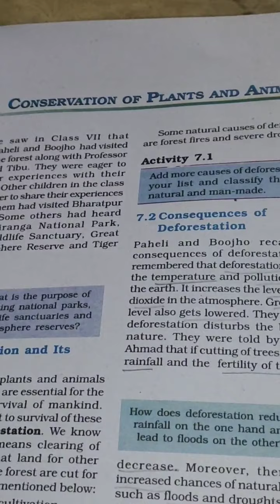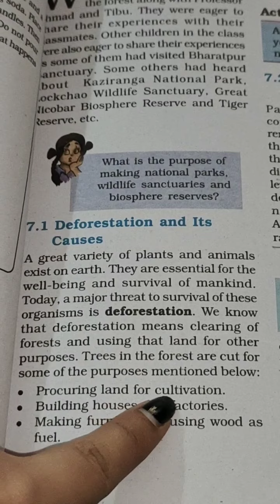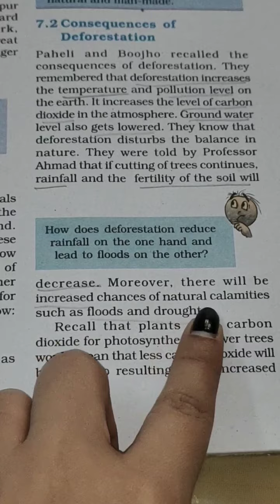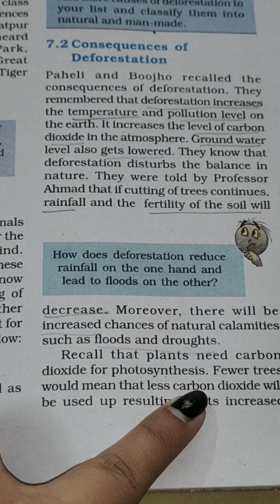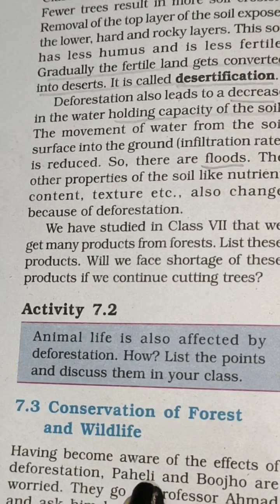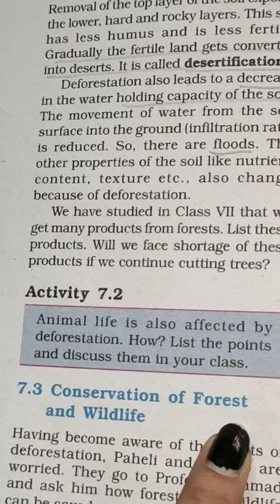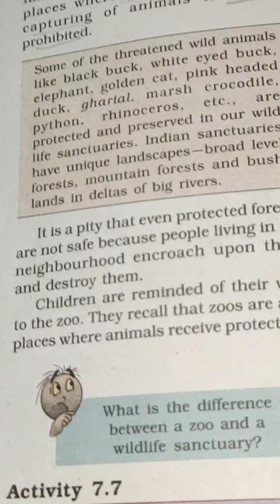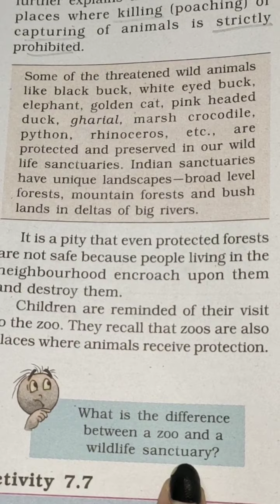8th class, ch. 7th ncrt , unit 1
Conservation of plants and animals.. part 1